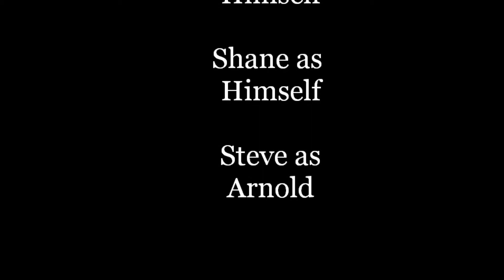Arnold Pays a Visit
Jordan receives a phone call from Arnold. Arnold really wants to party, but Jordan and Shane don't feel like putting up with him. Let's just say, that doesn't stop him from paying them a visit.